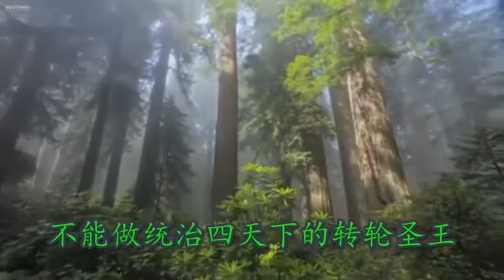《正信的佛教》43 佛教是重男轻女的吗？